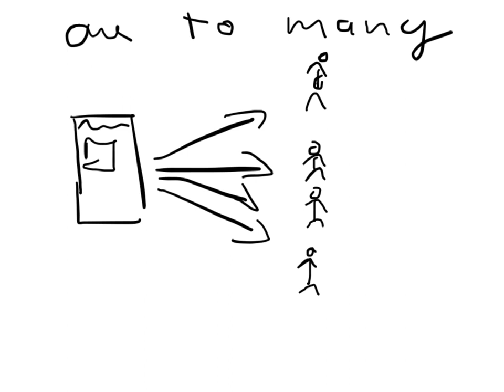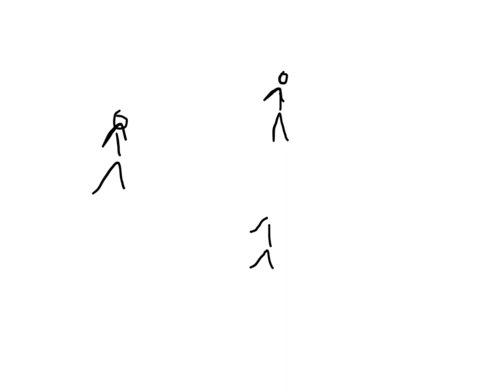de - One to Many - Kommunikationsmodelle - Gutenberg Academy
Am 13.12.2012 haben wir uns in Pengland Mainz getroffen um über den Wandel von Massenmedien zu Medien-Massen zu diskutieren. Hier findet ihr das zu Grunde liegende Modell.